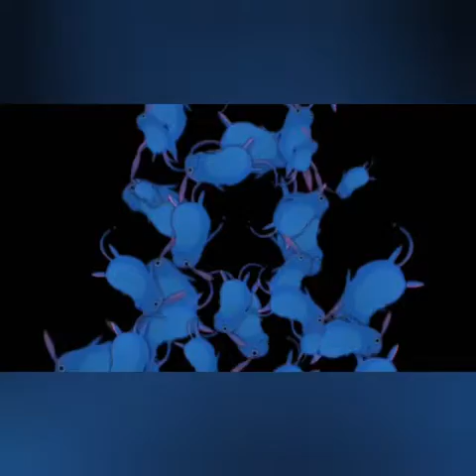OMORI- pure imagination (✖♡ᴥ♡✖)